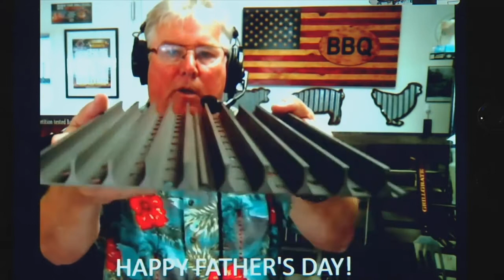3 Plus Your Dad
A big thanks to Steve Ray at Owl's Nest Barbeque for sharing some great gift ideas for Father's Day.